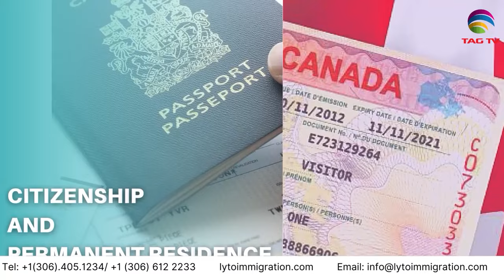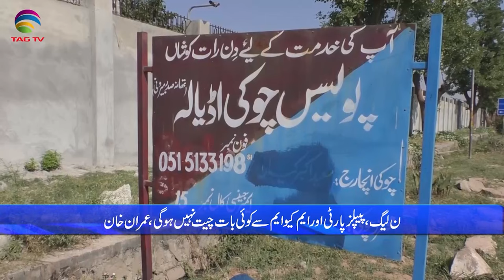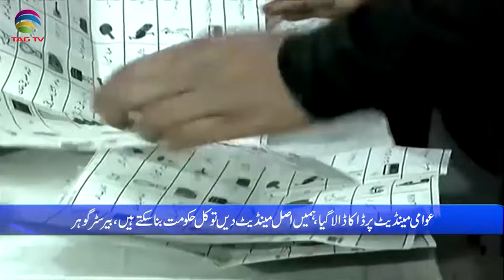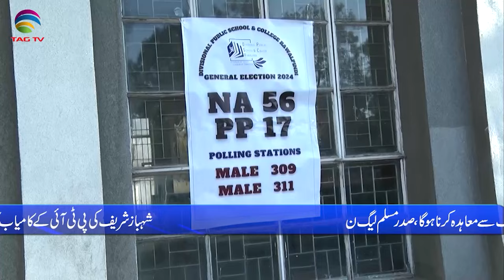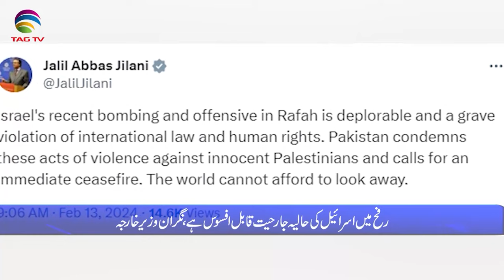Pakistan News Bulletin with Nimra Kawal - Feb 13, 2024